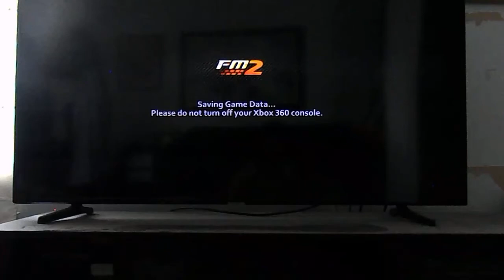Forza Motorsport 2 Free Run 28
Cruising on a track called: Sunset Peninsula Infield II,
Using Saleen S281.